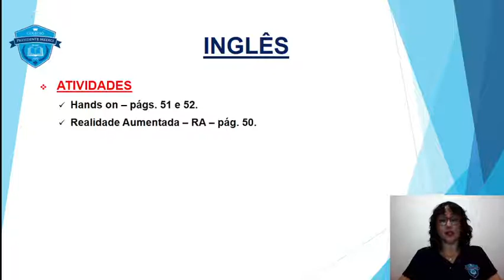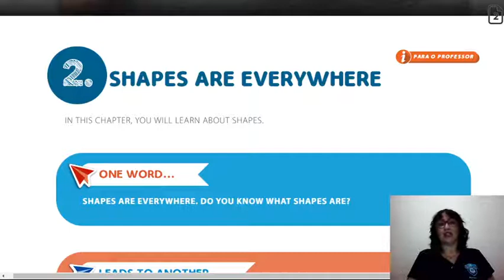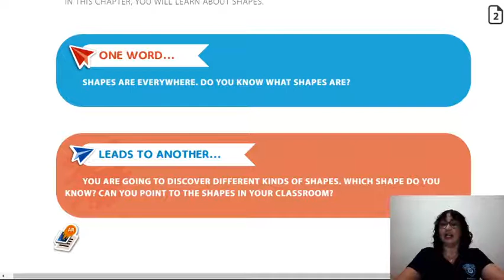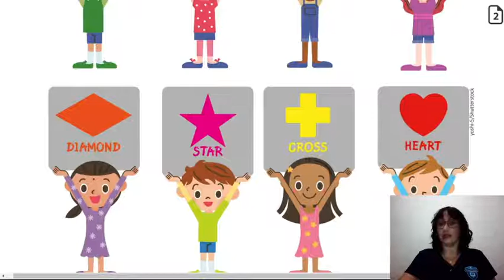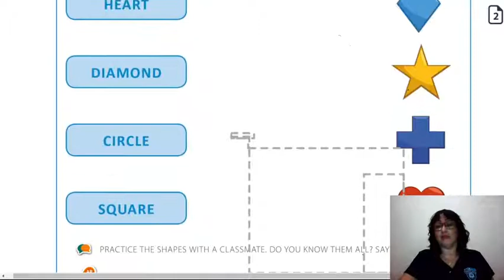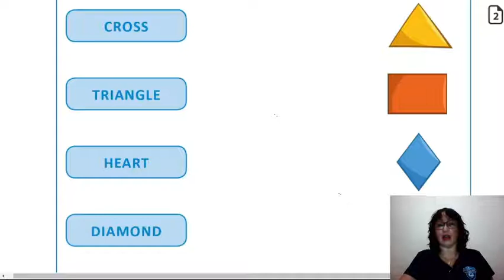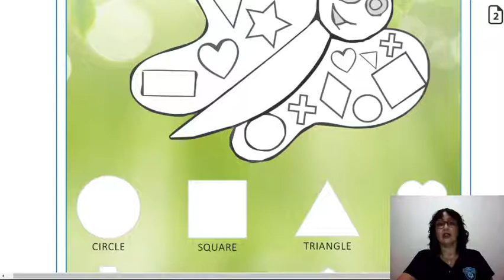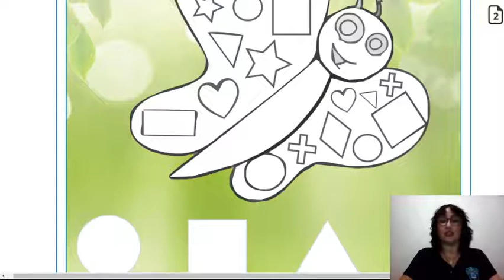inglês 1ano Fund I aula 03 2º bimestre